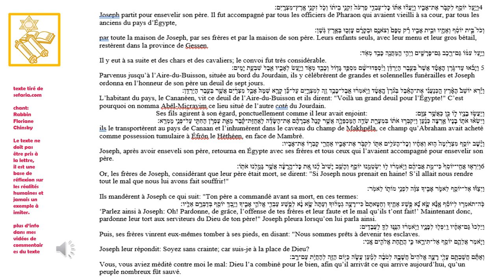paracha VayéHi 3 pour Elie